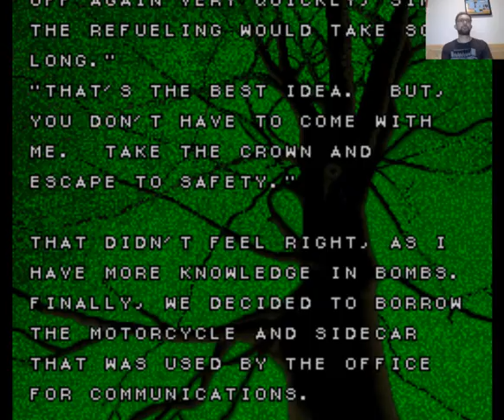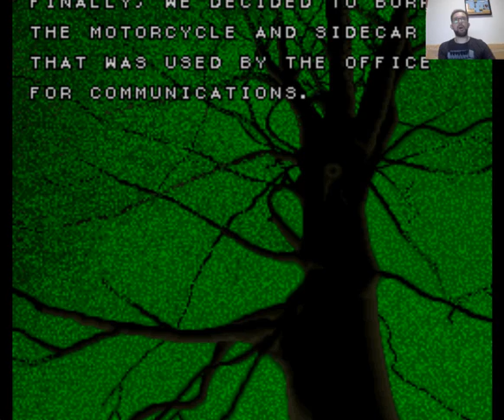Ugoku E Ver. 2.0: Aryol - Stage 12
E aí pessoal blz? Na gameplay passada conhecemos o quebra-cabeça em movimento de Olivia’s Mistery. Neste vídeo vamos conhecer o seu sucessor que foi lançado um ano depois, em 1994. Estou falando de Ugoku E Ver. 2.0: Aryol.

A história desse game segue um homem pequeno e sem feições em um casaco verde e chapéu e de sua namorada obcecada por aeronáutica que se veste como uma espécie de policial francesa e almeja se tornar uma piloto um dia. Depois de anos sendo preterida para trabalhos de pilotagem devido ao seu gênero ela decide que a única maneira de realizar seu sonho é assaltar um banco e começar sua própria companhia aérea.

O desafio proposto aqui é finalizar o jogo! Espero que gostem!